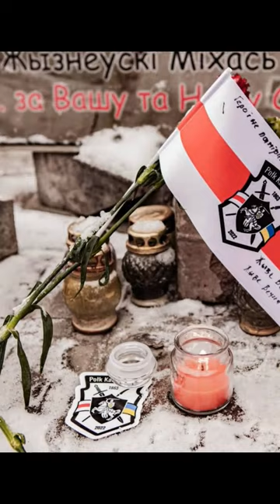Who are the Belarusians fighting to defend Ukraine?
The Kastuś Kalinoŭski Regiment is a group of heroic Belarusian volunteers formed in March 2022 to fight against the Russian invasion of Ukraine. They are 100 percent against the Belorussian regime of Alexander Lukashenko and believe, that through the defeat of Russia and the saving of Ukraine, the next step will be the liberation of their homeland from tyranny.

All comments are welcome. Dark Histories is heavily involved in understanding the Invasion of Ukraine by Russia, its implications on not just that area but the globe as a whole. This is history in the making and we MUST grasp it and understand it so that it never repeats. That being said, we MUST have fun doing so. I love memes and messing around with things so please have giggle and lets learn together. This is another video in our 'The Invasion of Ukraine by Russia - History in the making' playlist.